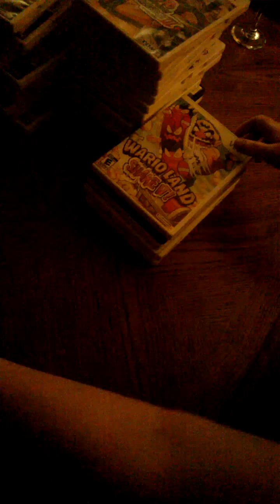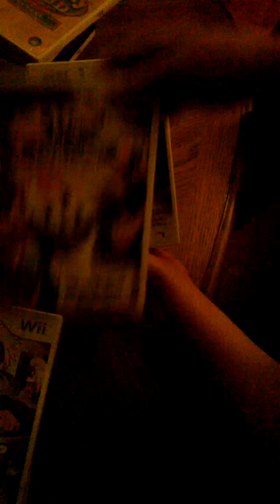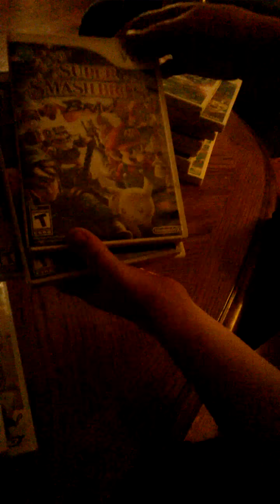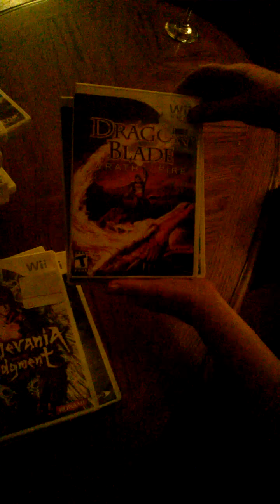my WII colection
omg i show of my wii colection n i kno thats my nigga n all but he be playin to much i want games to show ok tomorow ill do more
im buyin a cam cuz my lumia cell makes videos to dark smdh